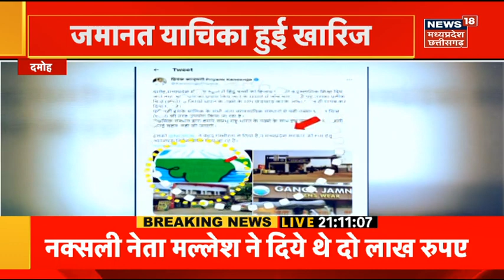Damoh News : Ganga Jamna School पर कसा जा रहा शिकंजा, जमानत याचिका हुई खारिज | Breaking News| top